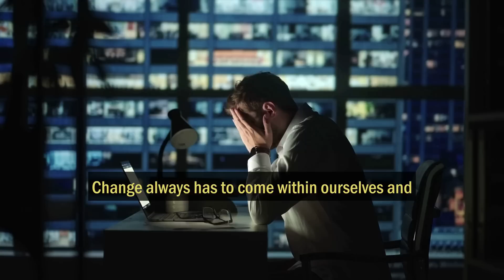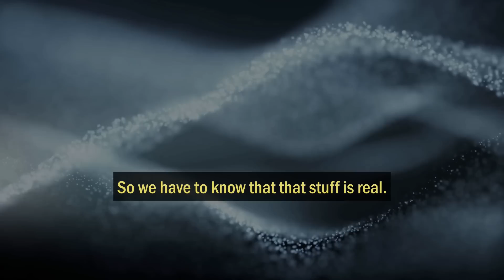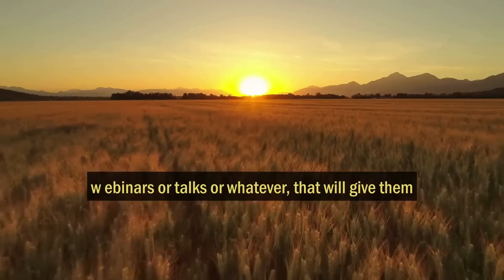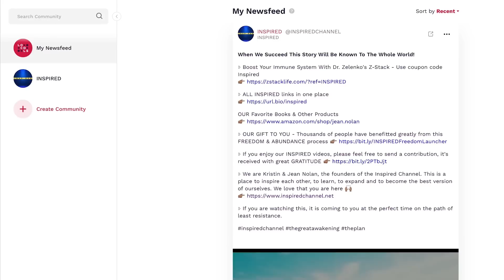It's Happening To Millions Of People Worldwide!